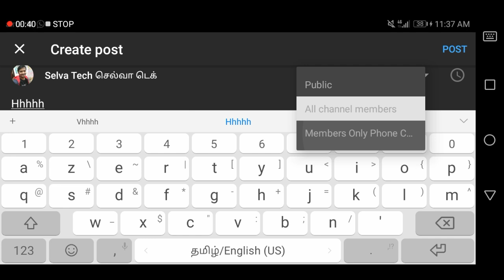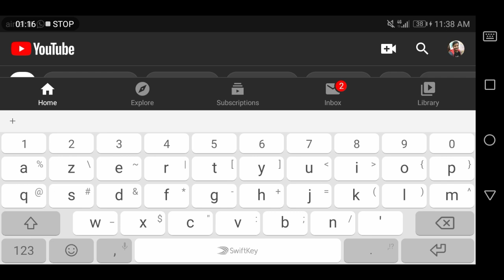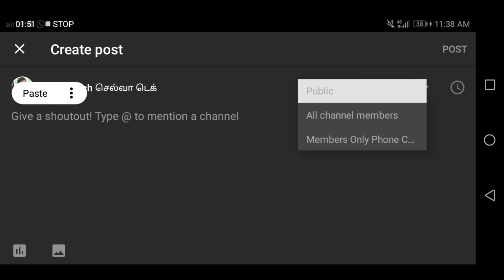Community Post Tutorial Tamil / selva tech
1.youtube tips
2 youtube tricks
3. YouTube tutorials
4. YouTube updates
5. YouTube educational
6. YouTube channel growth
8. YouTube views increase
9. YouTube ideas
10. YouTube earn money